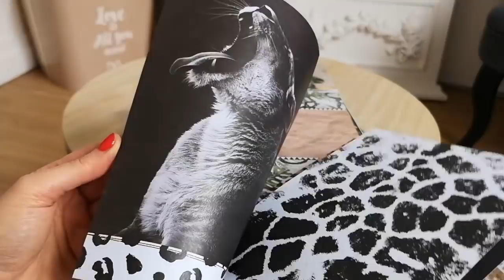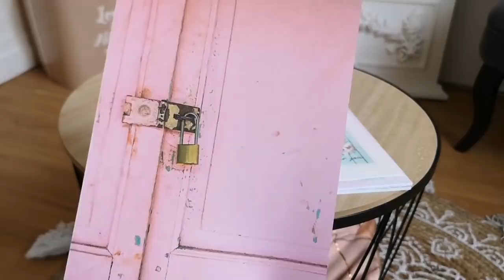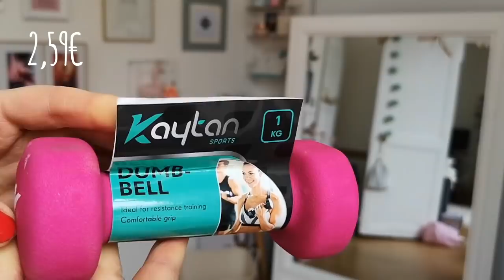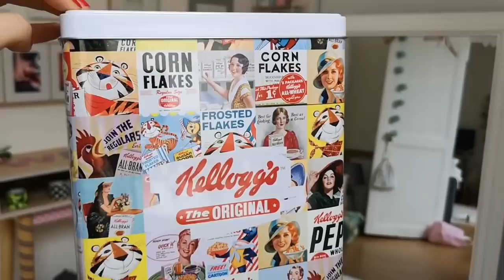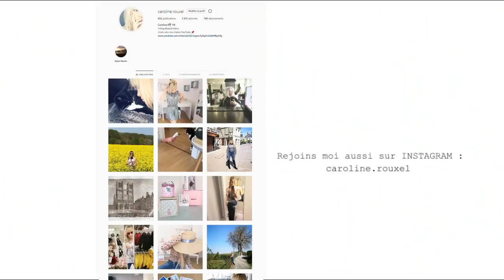BIG HAUL ACTION, MAI 2019 !